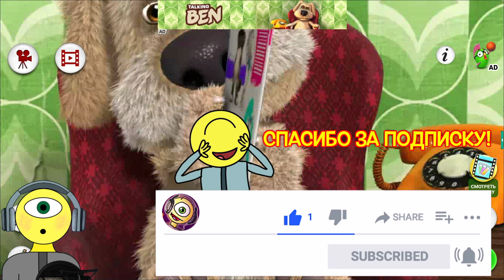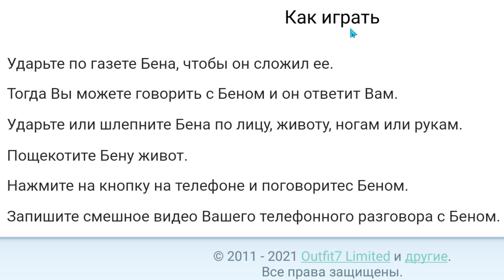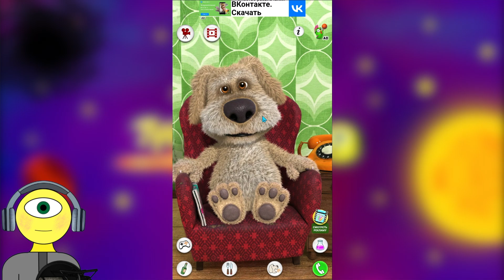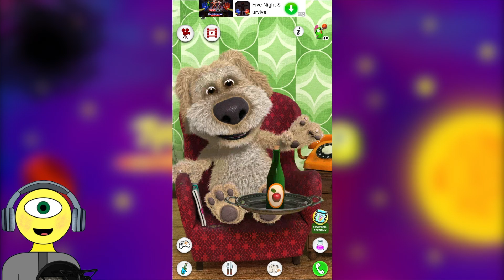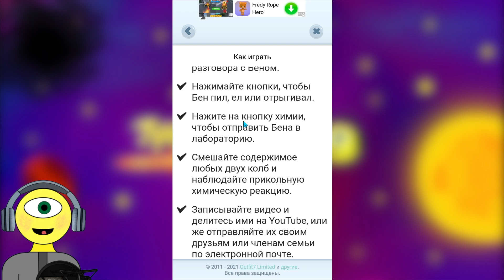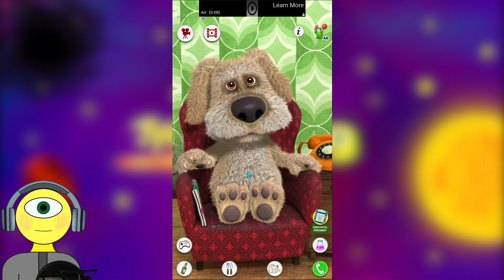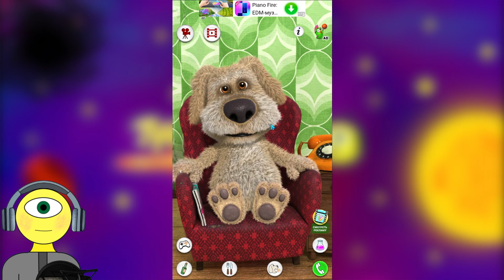ГОВОРЯЩИЙ БЕН МЕЧТАЕТ О ПАНИНЕ! - Говорящий Бен | Talking Ben the Dog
Впереди новые прохождения, земляне! Игры сводят нас с ума, в хорошем смысле!

КОМПЬЮТЕР И ПЕРИФЕРИЯ:
Модель: iMac 21,5" (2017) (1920x1080)
Процессор: Intel Core i5-7360U (2.3 GHz + Turbo Boost 3.5 GHz)
Видеокарта: Intel Iris Plus Graphics 640 (встроенная, дискретной видеокарты НЕТ)
ОЗУ: 8 GB
Жёсткий диск: 800 GB (MacOS 11 Big Sur) + 200 GB (Windows 10)
Клавиатура: Apple Magic Keyboard 2 + Оклик 120M
Мышь: Logitech B100
Микрофон: AKG P420
Звуковая карта: Focusrite Scarlett Solo USB (1st Gen)

ПРОГРАММНОЕ ОБЕСПЕЧЕНИЕ:
Захват экрана: Mirillis Action! 4 (Windows 10), Capto (MacOS), OBS (стримы)
Запись и монтаж звука: Cockos REAPER, Audacity
Монтаж видео: Final Cut Pro X